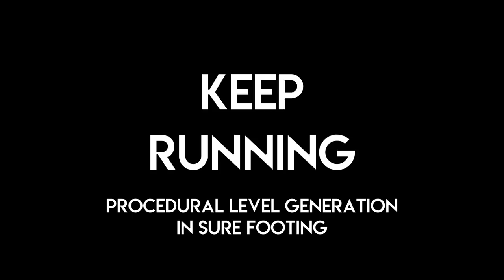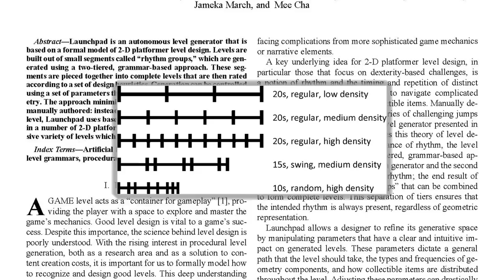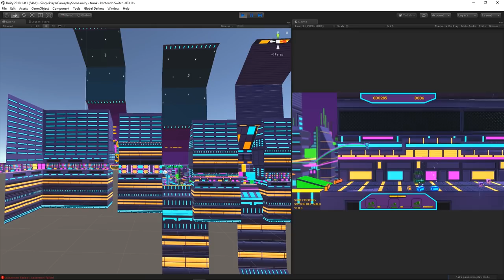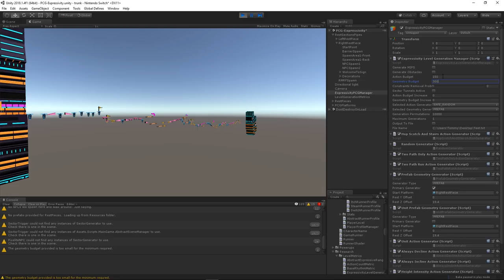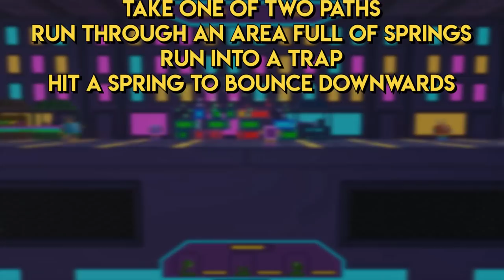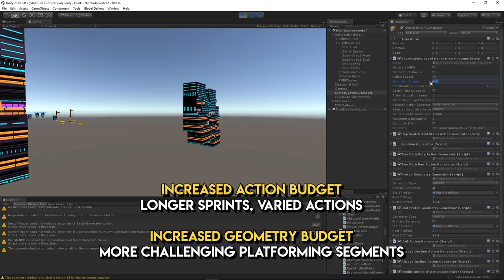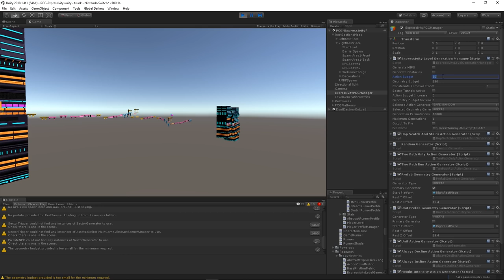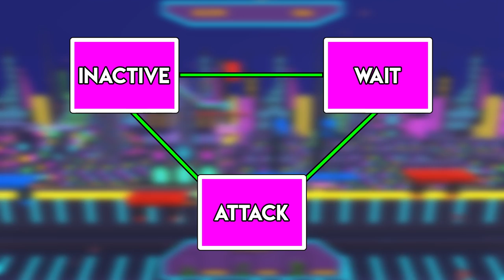Procedural Level Generation in Sure Footing | AI and Games #28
You can expect to see Sure Footing available on Nintendo Switch, Xbox One and mobile platforms in 2019.

You can keep up to date with Sure Footing's development on its own YouTube channel, as well as on Twitter, Facebook and Discord:

The 2016 research paper covering the first phase of the PCG system.

AI and Games is a crowdfunded show and needs your support.

A written version of this video is available on both AIandGames.com and Gamasutra:

In a first for the series, I look at a video game that I actually made!  Sure Footing's procedural level generation system started out as an academic research project and is now a multiplatform video game.  In this video I look at how it all started and give an overview of how we build levels, scale difficulty, manage AI enemies and more.

Music in this episode (in order of appearance) all taken from the Sure Footing Official Soundtrack by Eli Rainsberry.

"Behind Those Doors (Main Menu)"
"Keep Running!! (Cacheville)"
"Pay (& Play) Your Respects (K-SAN)"
"Sight & Sound (iCity)"
"Powering Through (LAN-DN)"
"Huh, Cool Place (Pixeley)"
"Communication Central (SID-NEE)"
"...How Long Have We Been Running (Logiciel)"
"Here He Is!! (RM-RF*)"
"Did It (Credits)"